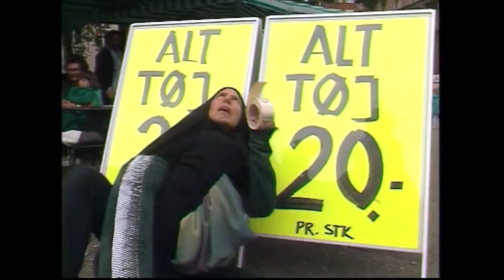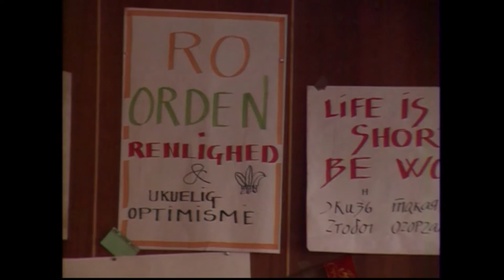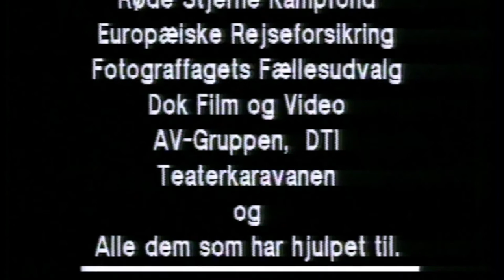"Veje Er Som Floder", en film om Next Stop Sovjet 1989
Veje Er Som Floder, Next Stop Sovjet, Teaterkaravanen 1989.
En samling af gøglere, teaterfolk og musikere, som sammen drog gennem Polen og Sovjet til Moskva i september 1989. Undervejs optrådte de i forskellige byer og havde hver på deres måde kontakt med lokalbefolkningen. Se bl.a. en ung Lars Mikkelsen som gadegøgler og Lars Hug på toppen til afslutningskoncerten i Moskva.Teaterkaravanen var en del af Next Stop Sovjet-kampagnen i 1989. Tilrettelagt,filmet og redigeret af Søren Maarbjerg og Carsten Andersen.